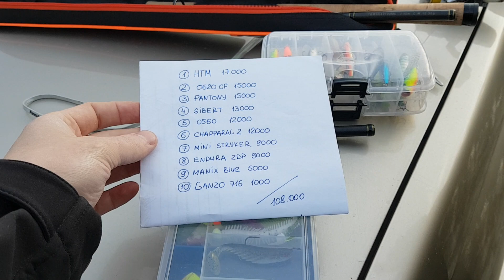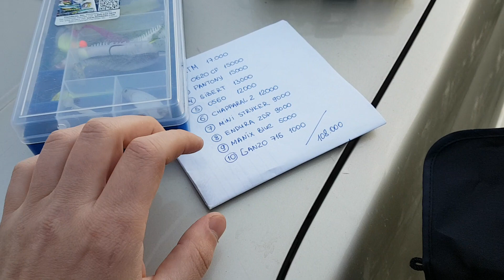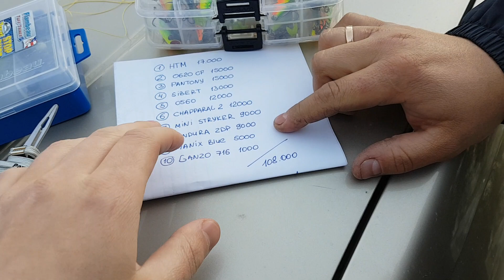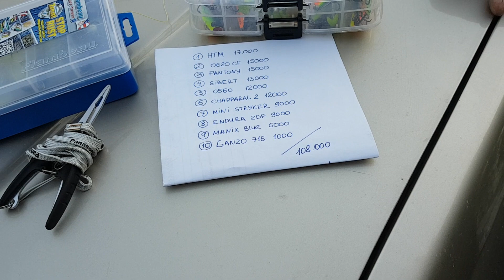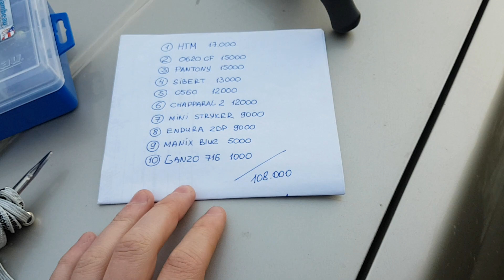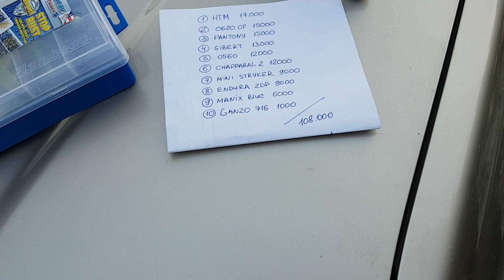Как так то !?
то да потому да по 5 раз ... может кто и услышит о чем я ... ждем 10 дней